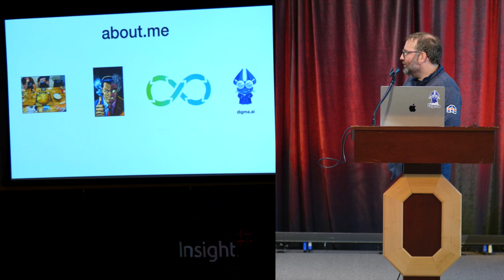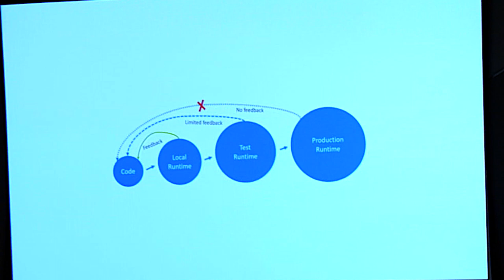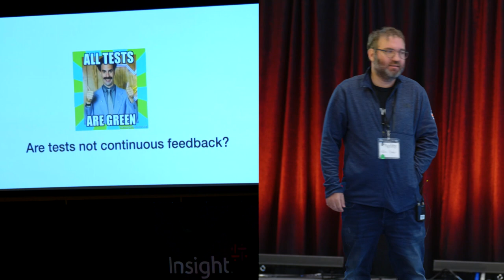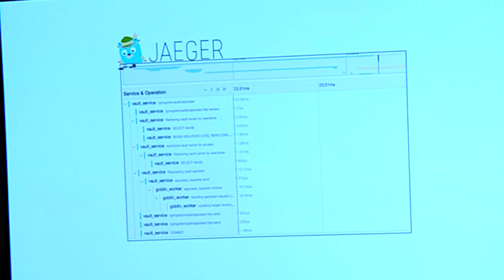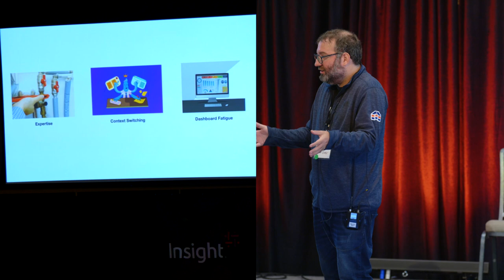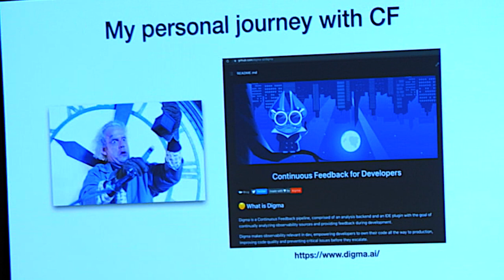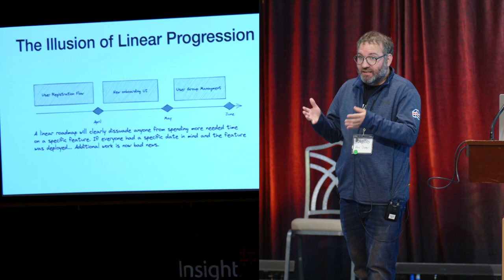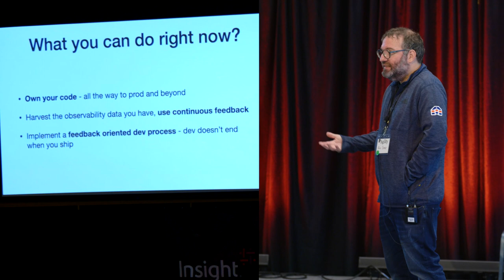Roni Dover - The Observant Developer – OpenTelemetry from Code to Prod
The Observant Developer – OpenTelemetry from Code to Prod

Observability can be about more than pretty dashboards, it can be a powerful tool for designing better code. A part of the modern developer’s stack. Just like tests, metrics and traces can be leveraged to challenge code assumptions and develop for real-world requirements in an evidence-based manner.

Developer observability can help us write better code, improve the dev process and roll out more scalable and mature system capabilities. This session will explore practical ways in which OpenTelemetry combined with open-source tools such as Jaeger, Prometheus, and others can be integrated into the modern development stack.

The talk is relevant to any Developer or DevOps practitioner seeking to understand how to use current observability technologies effectively.

2022 COHAA The Path to Agility Conference
August 1 & 2, 2022
The Ohio Union at The Ohio State University
Columbus, OH